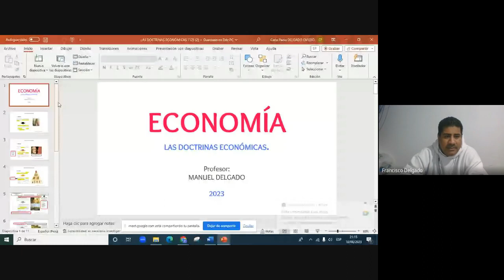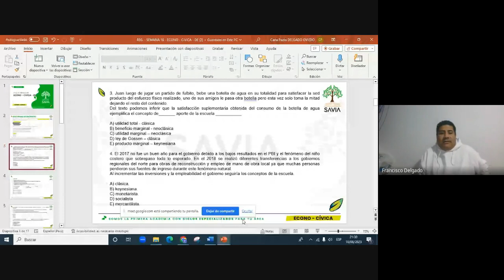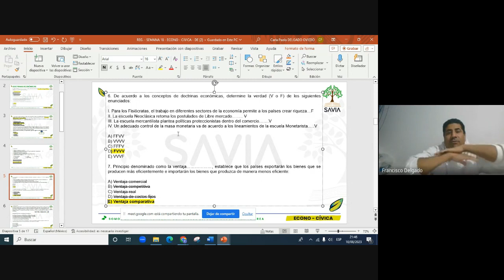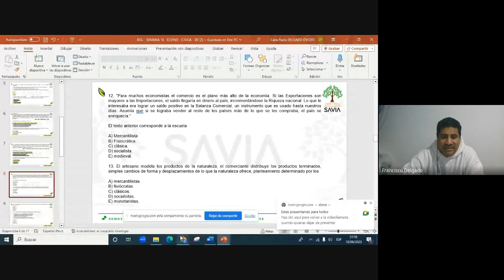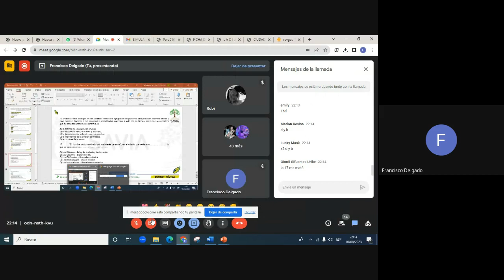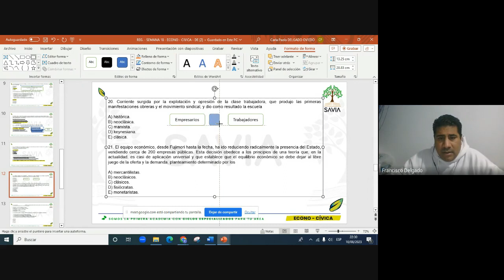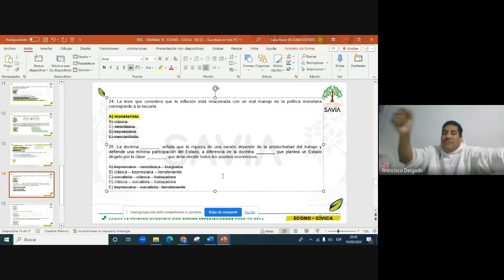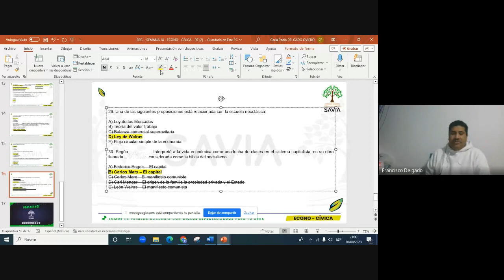SAVIA - ECONOMÍA - Semana 18 - San Marcos Ciclo 2024 -I (NUEVO CICLO) parte 3